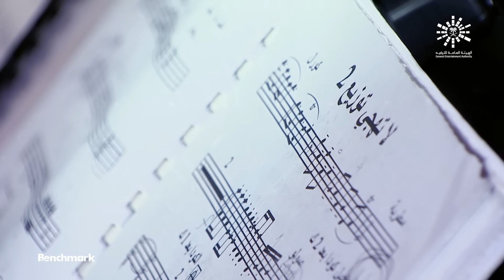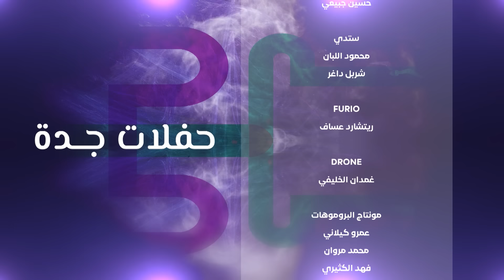حفل الفنانة انغام في جدة كامل | تقويم جدة 2023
حفل صوت مصر الفنانة انغام في مدينة جدة بتاريخ 4 اغسطس على مسرح بنش مارك ضمن حفلات تقويم جدة 2023

اغاني الحفل :
00:00 مقدمة
2:31 دخول الفنانة انغام على المسرح
3:07 عمرك معاك
8:30 كلمة الفنانة انغام لجمهورها
9:03 اهي جت
13:14 عارفة قيمتي
17:12 لاتهجى
22:37 انا عايشة حالة
27:05 اساميك الكتيرة
32:23 سيبك انت
36:58 بخاف افرح
41:23 حالة خاصة جدا
46:14 نسينا نعيش
49:36 بقول نسياك
 53:18 غريب
58:45 لوحة باهته
1:03:15 بقيت لوحدك
1:09:05 عشان ارضيك
1:13:51 اناني
1:22:20 حتة ناقصة
1:27:16 قلبك
1:35:11 حديث انغام مع جمهورها
1:35:52 خليني شوية معاك
1:39:53 انا بيعته كتير
1:44:18 عرفها بيا
1:52:26 سيدي وصالك
1:58:49 اكتبلك تعهد
2:06:12 ياريتك فاهمني
2:14:17 الختام

تصوير شركة add احدى شركات بنش مارك